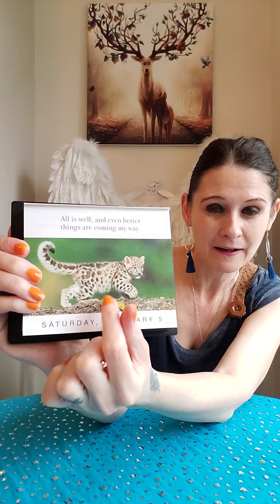Divine Feminine Daily Message 5 February 2022 - All Is Well 👍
Liz & George
Newcastle
ST55 9JP
England
United Kingdom